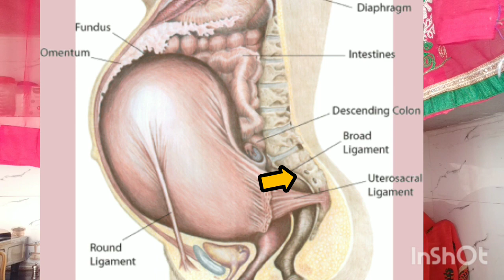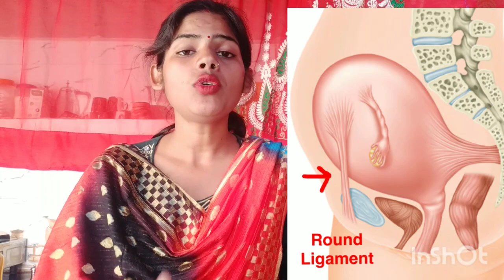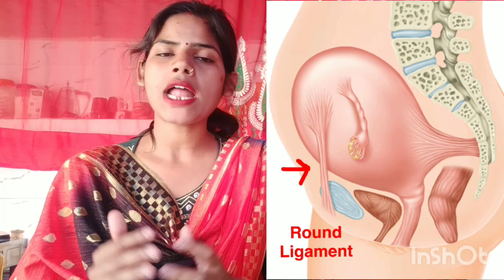twins pregnancy me round ligaments pain kya hota hai round ligaments pain during twins pregnancy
hello dosto maine is video mein btaya hai ki twins pregnancy me round ligaments pain kya hota hai twins pregnancy me round ligaments pain ka ilaaj kya hota hai twins pregnancy me round ligaments pain ke lakshan kya hote hai

Twins pregnancy me Round ligaments pain kya hota h
Round ligaments pain in twins pregnancy in hindi
Round ligaments cramping in twins pregnancy in hindi
Round ligaments pain kyu hota hai twins pregnancy me
round ligament pain
Round ligaments pain twins pregnancy me Round ligaments pain ka ilaaj kya hota hai twins pregnancy me
Round ligaments pain ke lakshan twins pregnancy me
Round ligaments pain kha pr hota hai twins pregnancy
twins pregnancy

thank you❤ so much for watching my video🙏